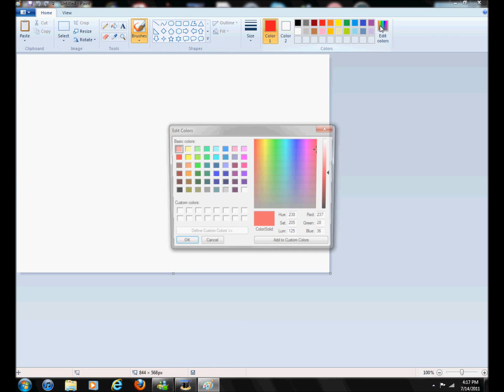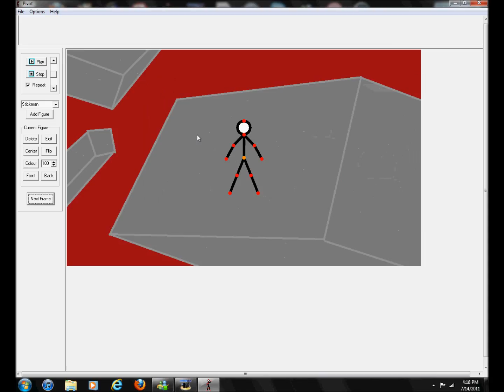How to make a background on Pivot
READ DESCRIPTION!
Lesson One:
Step 1: Make a background
Step 2: Change picture to a 24-bit bitmat
Step 3: Go to pivot and click load background